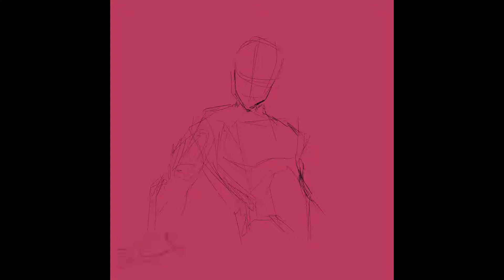Daily Challenge #15 / Darna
related.
drawing. speed drawing. sketch. sketch book. drawing in sketchbook. sketchbook. How to draw. how to paint. how to sketch. drawing tutorial. painting tutorial. drawing realtime. live drawing. drawing timelapse. brushes. procreate. painting. hyperrealism in ipad.